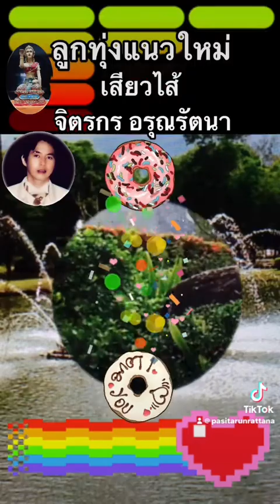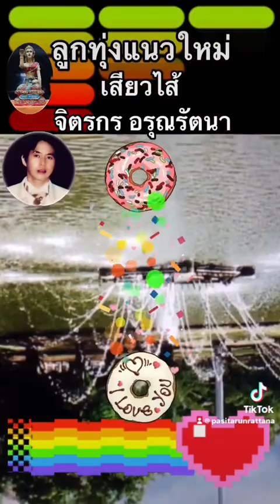เสียวไส้ สุรพล สมบัติเจริญ ลูกทุ่งแนวใหม่ เงาเสียงลูกทุ่ง เพลงเก่าร้องใหม่ cover จิตรกร อรุณรัตนา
นักร้องต้นแบบที่นำมาร้องใหม่ทั้งหมดได้แก่ สายัณห์ สัญญา ยอดรัก สลักใจ ก๊อต จักรพรรณ์ ก๊อท จักรพันธ์ ไมค์ ภิรมย์พร สันติ ดวงสว่าง เสรี รุ่งสว่าง สายัณห์ นิรันดร ศรเพชร ศรสุพรรณ สุพรรณ สันติชัย แสงสุรีย์ รุ่งโรจน์ สดใส รุ่งโพธิ์ทอง ระพิน ภูไท รังษี เสรีชัย รักชาติ ศิริชัย รุ่งเพชร แหลมสิงห์ คำภีร์ แสงทอง คัมภีร์ แสงทอง ดาว บ้านดอน รุ่ง สุริยา ชินพันธ์ ไวพจน์ เพชรสุพรรณ สัญญา พรนารายณ์ สาริกา กิ่งทอง สุรพล สมบัติเจริญ สุรชัย สมบัติเจริญ พจน์ พนาวัลย์ สนธิ สมมาตร พนม นพพร เพชร โพธาราม ไพรวัลย์ ลูกเพชร มนต์รัก ขวัญโพธิ์ไทย ยิ่งยง ยอดบัวงาม จีรพันธ์ วีระพงษ์  ศรชัย เมฆวิเชียร ศรคีรี ศรีประจวบ ศรศรี คีรีพันธ์ ศรเทพ ศรทอง เอกพจน์ วงศ์นาค เอกชัย ศรีวิชัย โจนัส แอนเดอร์สัน เอกราช สุวรรณภูมิ ก้าน แก้วสุพรรณ กาเหว่า เสียงทอง กังวาลไพร ลูกเพชร  ชัยชนะ บุญนะโชติ ชาตรี ศรีชล ชายธง ทรงพล ชินกร ไกรลาศ โชคชัย  โชคอนันต์ ไชยา มิตรชัย ดำ แดนสุพรรณ มนต์สิทธิ์ คำสร้อย ดำรงค์ วงศ์ทอง เกษม คมสันต์ เด่นชัย สายสุพรรณ ทูล ทองใจ นิค นิรนาม เพลิน พรหมแดน พร ภิรมย์ แมน เนรมิตร วิไล พนม  สังข์ทอง สีใส สรวง สันติ สมัย อ่อนวงศ์  แหวนเพชร วงทอง ก้องเพชร แก่นนคร อัศวิน สีทอง ศักดิ์สยาม เพชรชมภู สุขสันต์ วันสว่าง อ๊อดโฟร์เอส ไท ธนาวุฒิ เทห์ อุเทน หนู มิเตอร์ แจ็ค ธนพล ไผ่ พงศธร มนต์แคน แก่นคูน กุ้ง สุธิราช สุริยัน ส่องแสง โรม ศรีธรรมราช นิยม มารยาท เทพ ทูลใจ แสนสุข แดนดำเนิน สมยศ ทัศนพันธ์ กำแพง พิมพ์ใจ เกรียงไกร กรุงสยาม ชัชชัย ชัชวาลย์ รังษี บริสุทธิ์ แมน มณีวรรณ สมมาส ราชสีมา ก วิเสส เมืองมนต์ สมบัติเจริญ วันชนะ เกิดดี ปอง ปรีดา นพพร เมืองสุพรรณ พร ไพรสณฑ์ ชาย เมืองสิงห์ ไมค์ทองคำ เงาเสียงกิ๊กดู๋ หน้ากาก The Mask ศึกวันดวลเพลง ลูกทุ่งสู้ฟัด ลูกทุ่งไอดอล สุชาติ เทียนทอง พรสวรรค์ ลูกพรหม มาศ ยืนสุข  อ๊อดโอภาส ภูมินทร์ อินทพันธ์ สุชิน สินส่งเสริม ติ๊กชีโร่ ยุ้ย ญาติเยอะ หยาด สุรชาติ สมบัติเจริญ สุรชัยโฟล์คซอง พายุ สุริยัน สุดรัก อักษรทอง ฉัตรชัย มงคลทอง ฉัตรทอง มงคลทอง บ่าววี หลวงไก่ พุ่มพวง ดวงจันทร์ สุนารี ราชสีมา ผ่องศรี วรนุช เย็นจิตร พรเทวี จินตรา พูนลาภ ดุจเดือน ดารา วงจันทร์ ไพโรจน์ อาภาพร นครสวรรค์ ดาวใต้ เมืองตรัง ดาวใต้ ตาพระยา ฮันนี่ ศรีอีสาน พิมพา พรศิริ ฝน ธนสุนทร อัมพร แหวนเพชร กาญจนา มาศิริ บุปผา สายชล อรอุมา สิงห์ศิริ บุษบา อธิษฐาน ก้อย พรพิมล ขนิษฐา ธิดาไท ขวัญจิต ศรีประจันต์ ข้าวทิพย์ ธิดาดิน คัฑลียา มารศรี แคท รัตกาล จ๊อบ&จอย จอมขวัญ กัลยา จ๊ะอาร์สยาม จั๊กจั่น วันวิสา จันทรา ธืระวรรณ จิ้งหรีดขาว วงศ์เทวัญ เจี๊ยบ เบญจพร ดวงตา คงทอง ดวงจันทร์ สุวรรณ เดือนเพ็ญ อำนวยพร กระแต อาร์สยาม ตั๊กแตน ชลดา ต่าย อรทัย เตือนใจ บุญพระรักษา ทิพวรรณ แก้วจันทร์ ธารทิพย์ ถาวรศิริ ธิดา ดวงดาว นก พรพนา นกน้อย อุไรพร น้องนุช ดวงชีวัน น้ำอ้อย พรวิเชียร น้ำอ้อย พุ่มสุข นันทิดา แก้วบัวสาย บิว กัลยาณี บุญตา เมืองใหม่ บานเย็น รากแก่น ใบเตย อาร์สยาม บลูเบอรี่ ปริศนา วงศ์ศิริ เปาวลี พรพิมล พัชรา แวงวรรณ พาเมล่า เบาว์เด้น อิ๋ว พิมพ์โพยม พิมพ์ใจ เพชรพลาญชัย เพ็ญนภา มุกดามาศ ไพจิตร อักษรณรงค์ มยุรา ฟ้าสีทอง แมงปอ ชลธิชา ยิ้มอาร์สยาม ยุ้ย  ญาติเยอะ รัชนก ศรีโลพันธ์ ราตรี ศรีราชา เรียม ดาราน้อย ลูกตาล อาร์สยาม ลูกนก สุภาพร วงเดือน ชไมพร วิภารัตน์ เปรื่องสุวรรณ แวว มยุรา แววตา สถาพร ศรีนวล สมบัติเจริญ ศิรินทรา นิยากร ศิริพร อำไพพงษ์ หญิงลี ศรีชุมพล การะเกด คริสตี กิ๊บสัน ไม้เมือง ดอกอ้อ ทุ่งทอง ดาว มยุรี ลำใย ไหทองคำ นุ้ย สุวีนา หงษ์ทอง ดาวอุดร หญิง ธิติกานต์ อรวี สัจจานนท์ อังคนางค์ คุณไชย เอิ้นขวัญ วรัญญา กรองทอง ทัศนพันธ์ ฟ้า สุภาวี สุดา ศรีลำดวน สาลี่ ขนิษฐา หลิว อาจารียา กานดา วราพร กิ๊บ เกศรินทร์ จันทร์จวง ดวงจันทร์ สุวรรณี อ้อยกะท้อน สลักจิต ดวงจันทร์ เจเน็ตเขียว ละอองดาว สกาวเดือน สาวมาด เมกะแดนซ์ กล้วย แสตมป์ ดาวใจ ไพจิตร ทรายอาร์สยาม วงเดือน ชไมพร ลำยอง หนองหินห่าว อ๊อฟ ดอกฟ้า แอน มิตรชัย ศิรินันท์ โรจนธรรม นุจรี ศรีราชา ยุพิน แพรทอง สีไพร ไทยแท้ สมหญิง สุขประเสริฐ เรไร ณโคราช สาธิยา ศิลาเกษ ฟิล์ม ณรินทร์ทิพย์ เพียวๆ สมศรี สุโขทัย วงชาตรี วงนาวิน วงอินทนิล ดิอินโนเซ้นท์ วงสิชล เรนโบว์ ดิอิมพอสซิเบิ้ล ดิอ๊อพติค อิสซึ่น isn't แกรนด์เอ็กซ์ รอยัลสไปรท์ คีรีบูน บรั่นดี วงพลอย วงเพื่อน วงคันไถ ฟอร์เอฟเวอร์ วงพิงค์แพนเตอร์ คาราวาน คาราบาว วงกะท้อน ซูซู แฮมเมอร์ ฮอทเปปเปอร์ วงฌามา ไม้เมือง บาซู วงอมตะ วงโฮป ลาบานูน โลโซ สามโทน อัสนี&วสันต์ สุชาติ ชวางกรู นิค นิรนาม ดอน สอนระเบียบ กุ้ง ตวงสิทธิ์ อริสมันต์ พงษ์เรืองรอง เงาเสียง, เพลงลูกทุ่งร้องใหม่, ลูกทุ่งเก่าร้องใหม่, ลูกทุ่ง, เพลงลูกทุ่ง, รวมเพลงลูกทุ่ง, รวมฮิตลูกทุ่ง, ลูกทุ่งเก่า, เพลงลูกทุ่งเก่า, รวมเพลงลูกทุ่งเก่า, ลูกทุ่งเพราะๆ, coverลูกทุ่ง, ลูกทุ่งcover, ลูกทุ่งพันล้าน gmm grammy,gmm records,gmm grammy official,grammy big,grammy gold officแกรมมี่,แกรมมี่ โกลด์,ลูกทุ่งแกรมมี่,อาร์เอส,อาร์สยาม,rsiam,rsiam music,rsfriends,ชัวร์ออดิโอ,ลูกทุ่ง ชัวร์ออดิโอ,sure entertainment official,ชัวร์ เอนเทอร์เทนเมนท์,โฟร์เอส, รวมเพลง,รวมฮิต,cover,เพลงcover,ลูกทุ่งยอดนิยม,ลูกทุ่งยอดฮิต,ลูกทุ่งใหม่ล่าสุด,ลูกทุ่งหญิง,ลูกทุ่งเพื่อชีวิต,ลูกทุ่งเพราะๆ,ลูกทุ่งเก่าเพราะๆ,ลูกทุ่งเก่าๆ,ลูกทุ่งเสียงทอง, ลูกทุ่งเก่าต้นฉบับ,เพลงลูกทุ่งเก่า,รวมเพลงลูกทุ่งเพราะๆคำรณ ส้มบุญณานนท์,ชาญ เย็นแข,นพดล ดวงพร,บรรจบ เจริญพร,เบญจมินทร์,พนมไพร ลูกเพชร,พรไพร เพชรดำเนิน,พรศักดิ์ ส่องแสง,ภูษิต ภู่สวาง,ลพ บุรีรัตน์,สรเพชร ภิญโญ,สิทธิพร สุนทรพจน์,แหวนเพชร วงทอง,ไหมไทย หัวใจศิลป์, รุ่งตะวัน ขวัญกระบี่,โจนัส แอนเดอร์สัน,ชลธี ธารทอง,แดน บุรีรัมย์,แช่ม แช่มรัมย์,ตุ้ม จ่านกร้อง,ทศพล หิมพานต์,ธนา พาโชค,พี สะเดิด,สมจิตร บ่อทอง,สลา คุณวุฒิ,เพลงโฟล์คซองสตริง